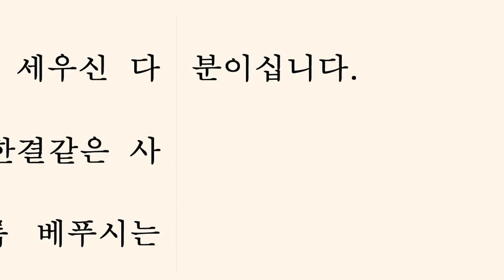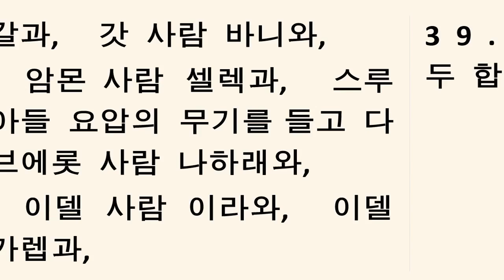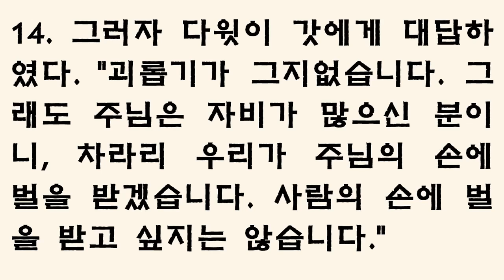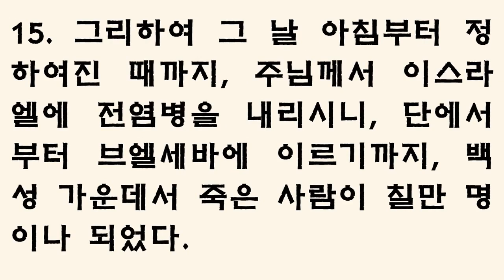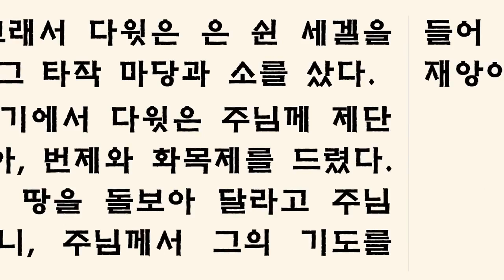100일 성경통독 27일차 [사무엘하 16-24장] 새번역 [The Bible in 100 Days] "바로 내가 이런 악을 저지른 사람입니다. 백성은 양 떼일 뿐입니다."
사무엘기하 16
다윗과 시바
1 다윗이 산꼭대기에서 떠난 지 얼마 안 되어서, 므비보셋의 하인 시바가 와서 그를 맞이하였다. 시바는 나귀 두 마리에 안장을 얹고, 그 위에다가는 빵 이백 개와 건포도 뭉치 백 덩이와 여름 과일 백 개와 포도주 한 가죽부대를 싣고 왔다. 2왕이 시바에게 물었다. “네가 무엇 때문에 이것을 가지고 왔느냐?” 시바가 대답하였다. “이 나귀들은 임금님의 가족들이 타고, 빵과 여름 과일은 신하들이 먹고, 포도주는 누구나 광야에서 기진할 때에 마시고, 이렇게 하시라고 가져 왔습니다.” 3왕이 또 물었다. “그런데, 네가 섬기는 상전의 손자는 지금 어디에 있느냐?” 시바가 왕에게 대답하였다. “그는 지금 예루살렘에 머물러 있습니다. 이제야 이스라엘 사람이 자기 할아버지의 나라를 자기에게 되돌려 준다고 생각하고 있습니다.” 4왕이 시바에게 말하였다. “므비보셋의 재산을 네가 모두 가져라.” 시바가 대답하였다. “임금님의 은혜에 감사드립니다. 언제나 임금님의 은총을 입는 몸이 되기를 바랍니다.”
다윗과 시므이
5 다윗 왕이 바후림 마을에 가까이 이르렀을 때에, 갑자기 어떤 사람이 그 마을에서 나왔는데, 그는 사울 집안의 친척인 게라의 아들로서, 이름은 시므이였다. 그는 거기에서 나오면서, 줄곧 저주를 퍼부었다. 6다윗 왕의 모든 부하와 모든 용사가 좌우에 서서 왕을 호위하고 가는데도, 그는 다윗과 그의 모든 신하에게 계속하여 돌을 던졌다. 7시므이가 다윗을 저주하여 말하였다. “영영 가거라! 이 피비린내 나는 살인자야! 이 불한당 같은 자야! 8네가 사울의 집안사람을 다 죽이고, 그의 나라를 차지하였으나, 이제는 주님께서 그 피 값을 모두 너에게 갚으신다. 이제는 주님께서 이 나라를 너의 아들 압살롬의 손에 넘겨 주셨다. 이런 형벌은 너와 같은 살인자가 마땅히 받아야 할 재앙이다.”
9그러자 스루야의 아들 아비새가 왕에게 아뢰었다. “죽은 개가 높으신 임금님을 저주하는데, 어찌하여 그냥 보고만 계십니까? 제가 당장 건너가서 그의 머리를 잘라 버리겠습니다.”
10왕은 대답하였다. “스루야의 아들아, 나의 일에 너희가 왜 나서느냐? 주님께서 그에게, 다윗을 저주하라고 분부하셔서 그가 저주하는 것이라면, 그가 나를 저주한다고, 누가 그를 나무랄 수 있겠느냐?”
11그런 다음에 다윗이 아비새와 자기의 모든 신하에게 말하였다. “생각하여 보시오. 나의 몸에서 태어난 자식도 나의 목숨을 노리고 있는데, 이러한 때에, 하물며 저 베냐민 사람이야 더 말해 무엇하겠소. 주님께서 그에게 그렇게 하라고 시키신 것이니, 그가 저주하게 내버려 두시오. 12혹시 주님께서 나의 이 비참한 모습을 보시고, 오늘 시므이가 한 저주 대신에 오히려 나에게 좋은 것으로 갚아 주실지, 누가 알겠소?” 13다윗과 그 부하들은 계속하여 길을 갔다. 그래도 시므이는 여전히 산비탈을 타고 다윗을 따라 오면서 저주하며, 그 곁에서 돌을 던지고, 흙먼지를 뿌렸다.
14왕과 그를 따르는 온 백성이 요단 강에 이르렀을 때에, 그들은 매우 지쳤으므로, 거기에서 쉬면서, 기운을 되찾았다.
압살롬의 입성과 후새의 위장 전향
15 압살롬은 그를 따르는 이스라엘 백성의 큰 무리를 거느리고 예루살렘으로 입성하였으며, 아히도벨도 그와 함께 들어왔다. 16그 때에 다윗의 친구인 아렉 사람 후새가 압살롬을 찾아와서, 압살롬을 보고, “임금님 만세! 임금님 만세!” 하고 외쳤다. 17그러자 압살롬이 후새에게 물었다. “이것이 친구를 대하는 그대의 우정이오? 어찌하여 그대의 친구를 따라서 떠나지 않았소?” 18후새가 압살롬에게 대답하였다. “그렇지 않습니다. 오히려 저는, 주님께서 뽑으시고 이 백성과 온 이스라엘 사람이 뽑아 세운 분의 편이 되어서, 그분과 함께 지낼 작정입니다. 19제가 다른 누구를 또 섬길 수 있겠습니까? 당연히 부왕의 아드님을 섬겨야 하지 않겠습니까? 그러므로 제가 전에 부왕을 섬긴 것과 같이, 이제는 임금님을 섬기겠습니다.”
20 압살롬이 아히도벨에게 물었다. “이제 우리가 무슨 일부터 해야 될지 의견들을 내어 보시오.” 21아히도벨이 압살롬에게 말하였다. “부왕이 왕궁을 지키라고 남겨 둔 후궁들과 동침하십시오. 이렇게 임금님께서 부왕에게 미움받을 일을 하였다는 소문을 온 이스라엘이 들으면, 임금님을 따르는 모든 사람이 더욱 힘을 낼 것입니다.” 22그리하여 사람들이 옥상 위에 압살롬이 들어갈 장막을 차려 주니, 온 이스라엘이 보는 앞에서, 압살롬이 자기 아버지의 후궁들과 동침하였다. 23사람들은 아히도벨이 베푸는 모략은, 무엇이든지, 마치 하나님께 여쭈어서 받은 말씀과 꼭 같이 여겼다. 다윗도 그러하였지만, 압살롬도 그러하였다.
사무엘기하 17
압살롬이 아히도벨의 제안을 따르지 않다
1 아히도벨은 압살롬에게 또 이와 같이 말하였다. “부디 내가 만 이천 명을 뽑아서 출동하여, 오늘 밤으로 당장 다윗을 뒤쫓도록 허락하여 주십시오. 2그가 지쳐서 힘이 없을 때에, 내가 그를 덮쳐서 겁에 질리게 하면, 그를 따르는 모든 백성이 달아날 것입니다. 그 때에 내가 왕만을 쳐서 죽이면 됩니다. 3그렇게만 되면, 내가 온 백성을 다시 임금님께로 돌아오게 할 수 있습니다. 아내가 남편에게 돌아오듯이, 백성이 그렇게 임금님께로 돌아올 것입니다. 임금님께서 노리시는 목숨도 오직 한 사람의 목숨입니다. 나머지 백성은 안전할 것입니다.” 4압살롬만이 아니라, 이스라엘의 모든 장로도 이 말을 옳게 여겼다.
5그러나 압살롬은, 아렉 사람 후새도 불러다가, 그가 하는 말도 들어 보자고 하였다. 6후새가 압살롬에게 오니, 압살롬은 그에게, 아히도벨이 한 말을 일러주고서, 그 말대로 해야 할지 말아야 할지를 묻고, 또 다른 의견이 있으면 말하라고 하였다. 7후새는 압살롬에게 아히도벨이 베푼 모략이 좋지 않다고 말하고, 8그 까닭을 설명하였다. “임금님의 부친과 그 신하들은, 임금님께서 잘 아시는 바와 같이, 용사들인데다가, 지금은 새끼를 빼앗긴 들녘의 곰처럼 무섭게 화가 나 있습니다. 더구나 임금님의 부친은 노련한 군인이어서, 밤에는 백성들과 함께 잠도 자지 않습니다. 9틀림없이 그가 지금쯤은 벌써 어떤 굴 속이나 다른 어떤 곳에 숨어 있을 것입니다. 우리의 군인 가운데서 몇 사람이라도, 처음부터 그에게 죽기라도 하면, 압살롬을 따르는 군인들이 지고 말았다는 소문이 삽시간에 퍼질 것입니다. 10그러면 사자처럼 담력이 센 용사도 당장 낙담할 것입니다. 임금님의 부친도 용사요, 그의 부하들도 용감한 군인이라는 것은, 온 이스라엘이 다 알고 있기 때문입니다. 11그러므로 저의 의견은 이렇습니다. 단에서부터 브엘세바에 이르기까지, 온 이스라엘을 임금님에게로 불러모아서, 바닷가의 모래알처럼 많은 군인을, 임금님께서 친히 거느리고 싸움터로 나가시는 것입니다. 12그래서 우리는, 다윗이 있는 곳이면 어느 곳이든지 들이닥쳐서, 마치 온 땅에 내리는 이슬처럼 그를 덮쳐 버리는 것입니다. 그러면 그는 물론이려니와, 그와 함께 있는 모든 사람 가운데서, 한 사람도 살아 남지 못할 것입니다. 13또 그가 어떤 성읍으로 물러 나면, 온 이스라엘이 굵은 밧줄을 가져다가, 그 성읍을 동여매어, 계곡 아래로 끌어내려서, 성이 서 있던 언덕에 돌멩이 하나도 찾아볼 수 없게 하시는 것입니다.”
14그러자 압살롬과 온 이스라엘 사람이, 아렉 사람 후새의 모략이 아히도벨의 모략보다 더 좋다고 찬성하였다. 주님께서 이미 압살롬이 재앙을 당하게 하시려고, 아히도벨의 좋은 모략을 좌절시키셨기 때문이다.
후새의 작전과 아히도벨의 자살
15 후새는 곧 사독 제사장과 아비아달 제사장에게, 아히도벨이 압살롬과 이스라엘의 장로들에게 어떤 모략을 베풀었는지, 그리고 자기가 또 어떤 모략을 베풀었는지를 알리고서, 16다음과 같이 말하였다. “이제 빨리 다윗 왕께 사람을 보내서, 오늘 밤을 광야의 나루터에서 묵지 마시고, 빨리 강을 건너가시라고 전하십시오. 그렇지 않으면, 임금님만이 아니라, 임금님과 함께 있는 백성까지 모두 전멸을 당할 것입니다.”
17한편, 아비아달의 아들 요나단과 사독의 아들 아히마아스는, 예루살렘 바깥의 엔 로겔 샘터에서 대기하고 있었다. 그들은 사람들의 눈에 뜨이지 않으려고 성 안으로 드나드는 것을 삼갔다. 거기에 있다가, 여종이 그들에게 가서 소식을 전하여 주면, 그들이 그 소식을 받아서 직접 다윗 왕에게 전하곤 하였다. 18그런데 그만 한 젊은이가 그들을 보고서, 압살롬에게 가서 일러 바쳤다. 탄로가 난 줄을 알고서, 그 두 사람은 재빨리 그 곳을 떠나 바후림 마을로 가서, 어떤 사람의 집으로 들어갔다. 그 집 마당에는 우물이 있었는데, 그들은 그 속으로 내려갔다. 19그 집 여인은, 덮을 것을 가져다가 우물 아귀에 펴 놓고, 그 위에 찧은 보리를 널어놓아서, 아무도 눈치를 채지 못하게 하였다. 20압살롬의 종들이 그 집으로 들어와서 그 여인에게 물었다. “아히마아스와 요나단이 어디에 있느냐?” 그 여인이 그들에게 대답하였다. “그들은 방금 저 강을 건너갔습니다.” 그들이 뒤쫓아 갔으나, 찾지 못하고 예루살렘으로 돌아갔다.
21그들이 돌아간 뒤에, 그 두 사람이 우물 속에서 올라와, 다윗 왕에게 가서, 이 소식을 전하였다. 그들은 다윗에게, 아히도벨이 다윗 일행을 해치려고 어떤 계획을 세웠는지를 알리고, 어서 일어나서 강을 건너가라고 재촉하였다. 22그러자 다윗이 자기와 함께 있는 온 백성을 거느리고 거기에서 떠나, 요단 강을 건너갔는데, 날이 샐 때까지 요단 강을 건너지 못한 사람은 하나도 없었다.
23 아히도벨은 자기의 모략대로 이루어지지 않는 것을 보자, 나귀에 안장을 지워서 타고 거기에서 떠나, 자기의 고향 집으로 돌아갔다. 거기에서 그는 집안 일을 정리한 뒤에, 목을 매어서 죽었다. 그는 이렇게 죽어서, 자기 아버지의 무덤에 묻혔다.
24 다윗이 마하나임에 이르렀을 때에야, 압살롬이 비로소 이스라엘의 온 군대를 직접 거느리고 요단 강을 건넜다. 25압살롬은 요압 대신에 아마사를 군지휘관으로 세웠는데, 아마사는 이드라라는 이스마엘 사람의 아들이다. 이드라는 나하스의 딸 아비갈과 결혼하여 아마사를 낳았는데, 아비갈은